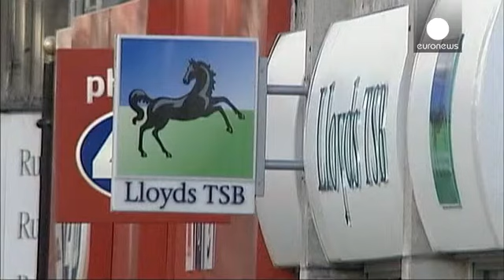TSB: θερμή υποδοχή από τους επενδυτές - economy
Κατά 10 φορές υπερκαλύφθηκε η προσφορά μετοχών της βρετανικής τράπεζας TSB.
Μία από τις μεγαλύτερες τράπεζες λιανικής βγήκε, την Παρασκευή, στο χρηματιστήριο του Λονδίνου, από τη μητρική Lloyds, που προχώρησε στην πώληση για να συμμορφωθεί με τους όρους του πακέτου διάσωσης που έλαβε από το βρετανικό κράτος.
Οι μετοχές ξεκίνησαν με αρχική τιμή 260 πένες, έφτασαν όμως να κερδίζουν 15%. Η μεγάλη ζήτηση έπεισε τη Lloyds να αυξήσει το ποσοστό που θα διαθέσει προς πώληση από 25% σε 35%.